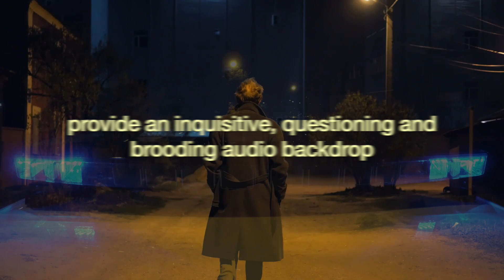A Matter Of Crime - Teaser Promo 0335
A MATTER OF CRIME (LCM0335)
Composer(s) - Thomas Pritchard, Hussain Kaid

Moody and emotive electro-acoustic cues provide an inquisitive, questioning and brooding audio backdrop of modern investigative themes and atmospheres. Compelling underscores for true crime stories and documentaries.

C&P Lemoncake Music Ltd